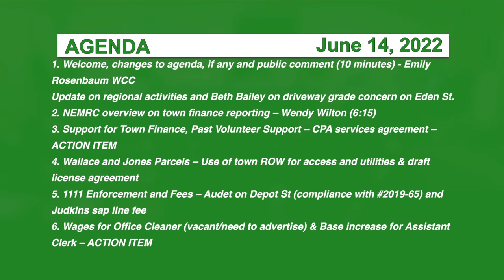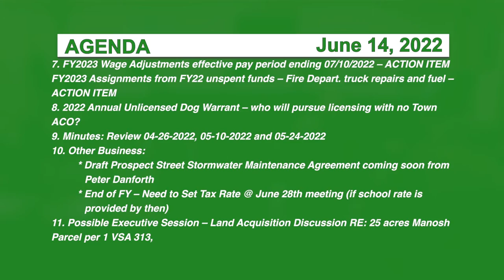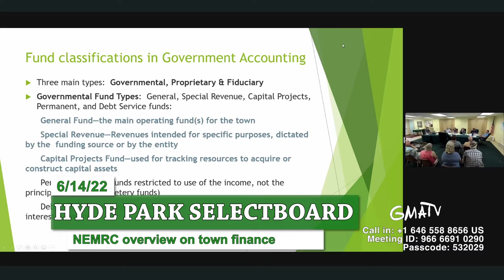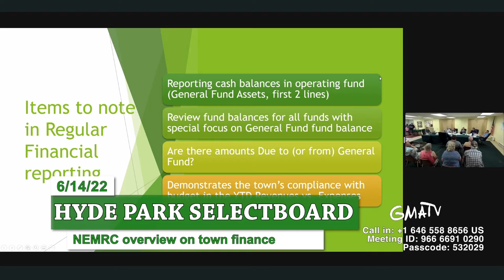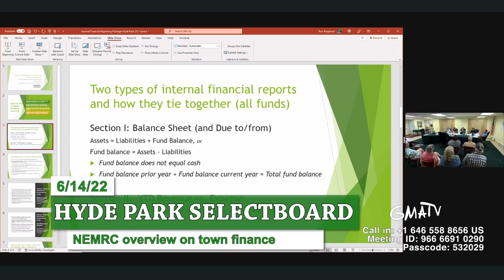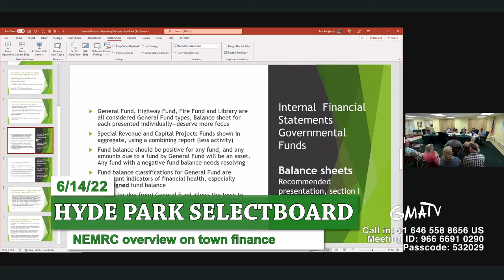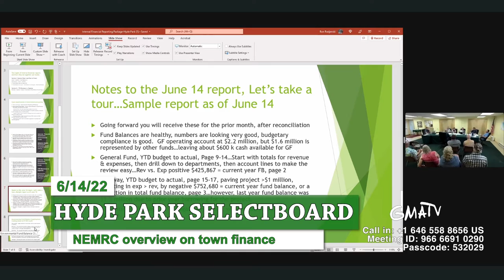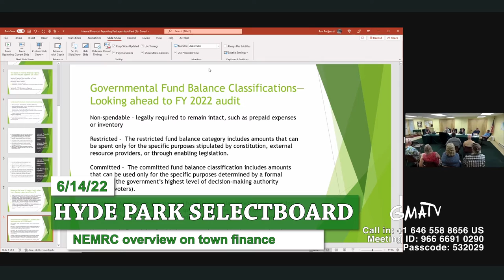Hyde Park Selectboard 6/14/22